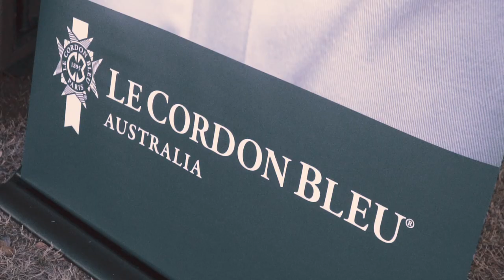Le Festival 2019 presented by Le Cordon Bleu (short version)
Southbank Cultural's Forecourt becomes a little corner of France for a weekend. Throwback to the amazing 2019 edition of Le Festival (July 5-6-7th 2019)